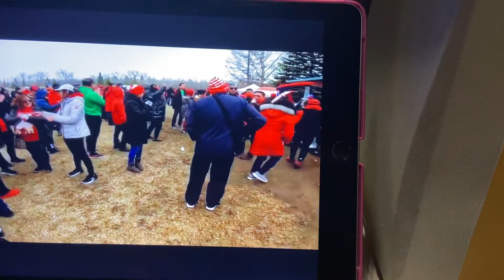BBM SARA Picnic Rally At Laurier Park Edmonton Canada